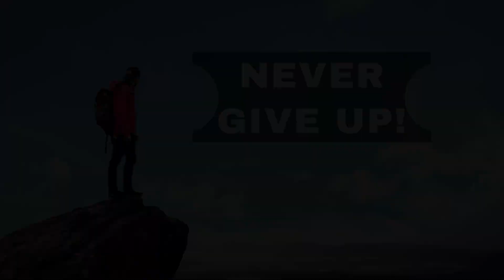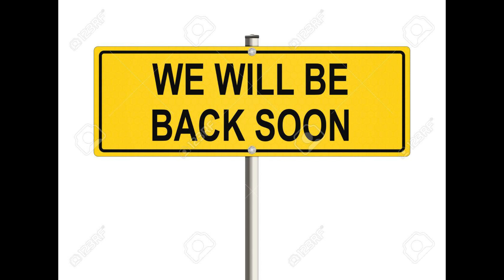We Are Back I New Thirsty Otaku I Where Is Thirsty Otaku I What Happened To Old Thirsty Otaku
Hello Guys Welcome Back To Thirsty Otaku Hope You All Remember Us . Our Channel Got Taken Down By Youtube Due To Copyright .
So Here We Are Back Again For Your Guys With Same Name (Thirsty Otaku) , Same Place .

If you have copyright issued for your own content in the video then you can